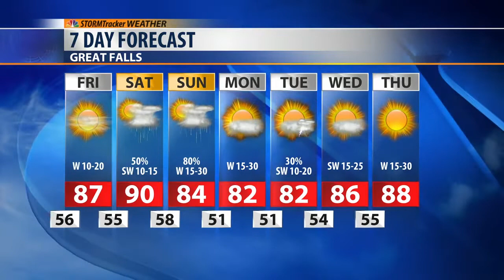Hottest Day Yet in 2019, Even Hotter This Weekend